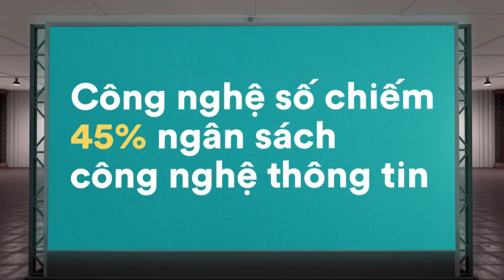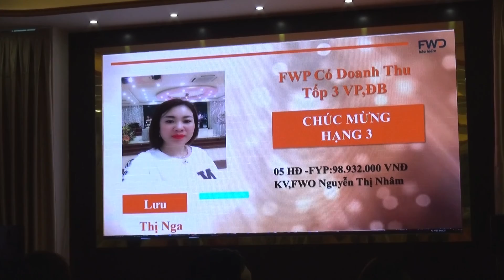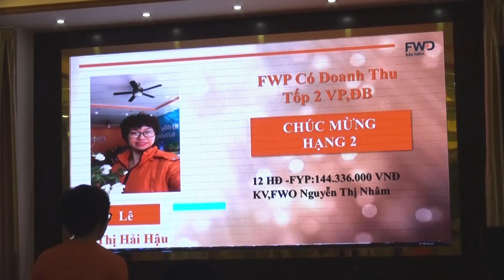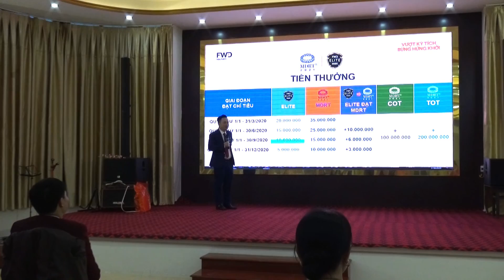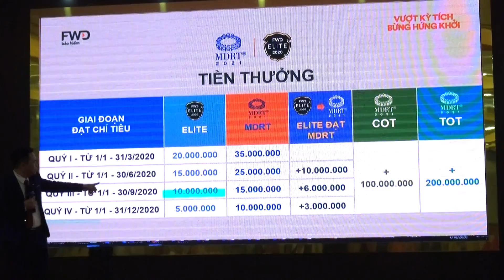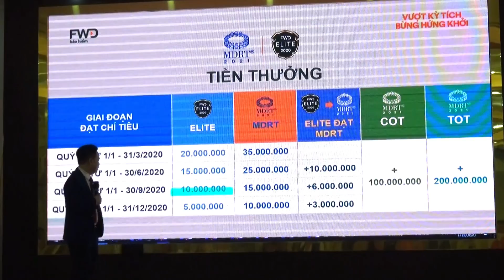Bảo hiểm FWD Điện Biên gặp mặt tất niên 2019. Chúc Văn phòng đại diện tỉnh Điện Biên phát triển.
Tập đoàn bảo hiểm FWD­ Kinh nghiệm toàn cầu, chất lượng dẫn đầu.
FWD là tập đoàn bảo hiểm thuộc Tập đoàn Pacific Century Group được thành lập năm 2013 và có trụ sở tại châu Á. Tập đoàn bảo hiểm FWD hoạt động nhiều trên nhiều quốc gia bao gồm HongKong, Ma Cao, Thái Lan, Indonesia, Philippines, Singapore, Nhật Bản, Malaysia và Việt Nam. Với phương châm lấy khách hàng làm trọng tâm, FWD đang từng bước thực hiện sứ mệnh của mình: Trở thành tập đoàn bảo hiểm dẫn đầu châu Á ­ – Thái Bình Dương và thay đổi hoàn toàn cách nhìn nhận của khách hàng về bảo hiểm.

FDW đang hoạt động trên nhiều lĩnh vực bảo hiểm như cung cấp các dịch vụ về bảo hiểm nhân thọ, bảo hiểm y tế, bảo hiểm phi nhân thọ, bảo hiểm cho người lao động. Với nhiều năm hoạt động tại 8 quốc gia châu Á khác nhau, tập đoàn FWD đã học hỏi và thu nhận được nhiều bài học kinh nghiệm giúp FWD nắm bắt được rõ những nhu cầu và mong muốn của khách hàng tạo nên những sản phẩm bảo hiểm uy tín, chất lượng và đột phá tạo nên sự khác biệt đối với các sản phẩm bảo hiểm hiện tại trên thị trường.

Hiện nay, tập đoàn này đã thành công trong việc trở thành đối tác chiến lược của nhiều ngân hàng lớn tại châu Á. Tại Philippines, FWD là đối tác chiến lược của ngân hàng Security Bank Corporation, tại Malaysia là ngân hàng HSBC (Hongkong and Shanghai Banking Corporation), tại Indonesia là ngân hàng Commonweath of Australia, và tại Hồng Kông là ngân hàng ICBC (Industrial and Commercial Bank of China). Với việc hợp tác với các ngân hàng này, tập đoàn FWD đang hứa hẹn mở rộng nhiều chương trình mới để mang đến các sản phẩm nhằm đáp ứng được nhu cầu tiết kiệm và bảo vệ của khách hàng.
Sự phát triển của FWD tại Việt Nam.
Tập đoàn FWD đang cố gắng thực hiện hoạt động mở rộng hoạt động tại nhiều thị trường tại những quốc gia khác nhau. Nhận thấy Việt Nam là một thị trường tiềm năng, người dân rất quan tâm về vấn đề tiết kiệm và sức khỏe, tuy nhiên, theo như nghiên cứu của FWD thì khách hàng vẫn chưa thực sự có những hiểu biết đúng về bảo hiểm, cũng như, các công ty bảo hiểm hiện nay chưa thực sự có những giải pháp tốt nhất cho khách hàng. Chính vì vậy, việc xuất hiện của FWD tại Việt Nam là điều rất cần thiết để kết nối với khách hàng, nâng cao nhận thức của khách hàng về các vấn đề bảo hiểm.

Dấu mốc quan trọng của FWD Việt Nam
Vào ngày 29 tháng 11 năm 2016, Công ty TNHH bảo hiểm Nhân thọ FWD Việt Nam (FWD Việt Nam) đã chính thức khai trương với Trụ sở chính tại lầu 11, tòa nhà Diamond Plaza, 34 Lên Duẩn, quận 1, thành phố Hồ Chí Minh. Đây được xem là một cột mốc vô cùng quan trọng đầu tiên của FWD Việt Nam trong việc thực hiện mục tiêu trở thành công ty bảo hiểm hàng đầu tại Việt Nam với tầm nhìn thay đổi cảm nhận của khách hàng về bảo hiểm.

Ngoài ra tại Hà Nội, FWD có chi nhánh tại tầng 20, tòa nhà VCCI Tower, số 9 Đào Duy Anh, phường Phương Mai, quận Đống Đa, Hà Nội. Một dấu mốc vô cùng quan trọng khác, vào ngày 19/1, FWD đã chính thức khai trương văn phòng đại diện tại Tòa nhà F.Home, số 16 Lý Thường Kiệt, quận Hải Châu, thành phố Đà Nẵng. Với việc thành lập văn phòng đại diện tại Đà Nẵng, không chỉ phục vụ cho nhu cầu phát triển kinh doanh nhanh chóng của công ty, điều này còn đáp ứng được nhu cầu tham gia bảo hiểm của người dân tại đây. Như vậy, ngoài  hoạt động tại Hà Nội và thành phố Hồ Chí Minh, giờ đây công ty bảo hiểm nhân thọ FWD đã có độ phủ sóng tại 3 thành phố lớn cũng là đại diện của 3 miền Bắc – Trung – Nam, người dân trên cả nước có thể thỏa sức tham gia trải nghiệm các sản phẩm bảo hiểm đơn giản, dễ hiểu và sức sáng tạo của bảo hiểm FWD.